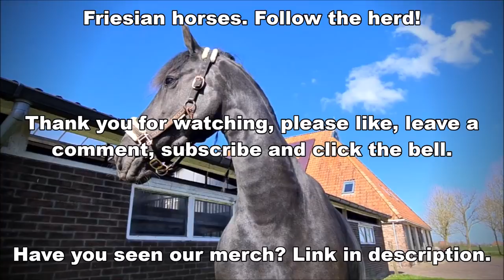Queen👑Uniek in Helsinki! Cuddling with Sylke Faya and Sanne | Friesian Horses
In this video, Queen👑Uniekis allowed to mow the lawn. She was heavily pregnant with Star here. Meanwhile I cuddle with Sylke Faya and Sanne.
Saly gets special treatment from intern Caitlyn. We won't be seeing Saly in the videos for very long. The girl who rode Frieda now has Saly, to ride her. But Frieda is back...
And Queen👑Uniek is in Helsinki! In Finland.
Do you remember that a number of artists have transformed a photo of Queen👑Uniek into true works of art? Video
Nina Touvinen from Finland is one of these artists. She asked me if she could also use the photo for an electric box painting. But of course you can! And this is the result! I love it!! What do you think?
Oh, and I was wondering... Have any of you ever been to the Rock Church??
Nina also made a little movie for me. I will show this later.
Thank you Nina!!! It's awesome!!! 😍😍😍😍

This electric box painting has been inspired by a beautiful Friesian horse; Uniek. I painted Uniek already in @paardverzameld art challenge. I really loved it so much that I asked the owner Yvonne Horjus (@friesian_horses_iepiepics) if I could use Uniek as my model for an electric box painting. She said Yes and here it is now 🤩

This one is located next to the Helsinki’s biggest tourist attraction, Temppeliaukion kirkko, also known as the Rock Church. This is in the corner of Runeberginkatu and Lutherinkatu.

Thank you Yvonne, Uniek and Paard Verzameld! And of course Finnish electric company @energiahelen to give me permission to paint this 😁

You can see videos of Uniek following Friesian Horses on YouTube.

🇫🇮Tässä uusin sähkökaappimaalaukseni, joka sijaitsee Temppeliaukion kirkon vieressä, Lutherinkadun ja Runeberginkadun kulmassa.

Tein jo aiemmin maalauksen ihanasta friisiläistammasta, Uniekista, paardverzameld :in taidehaasteessa. Uniekin kuva oli niin hieno, että pyysin Uniekin omistajalta Yvonne Horjukselta (@friesian_horses_iepiepics ), että voisinko käyttää Uniekia mallina sähkökaappimaalaukseen. Yvonne suostui ja tässä on tulos 😁

Kiitos Yvonne, Uniek ja Paard Verzameld! Kiitos myös @energiahelen , että sain maalata tämän sähkökaapin.

Jos haluat nähdä videoita Uniekista, niin pistä Friesian Horses seurantaan YouTubessa!

Pjirkje fan de Lege Geaën Ster (Beart 411 x Folkert 353, Dam: Liaukje fan de Lege Geaën Ster Sport Pref) (April 6, 2013) and filly Sylke Faya fan 'e Goëngamieden (Fonger 478 x Beart 411) (March 9, 2021)
Richtsje fan Oostenburg Ster (Beart 411 x Doaitsen 420, Dam: Brechtsje fan Oostenburg Ster) (April 19, 2013) and colt Rinse Janko fan 'e Goëngamieden (Teun 505 x Beart 411) (April 16, 2021)